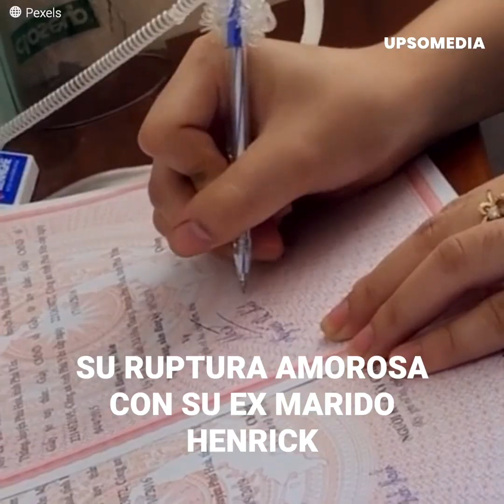Montserrat Oliver se divorció virgen por Yolanda Andrade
Montserrat Oliver pensó que casarse con un hombre sería su mejor decisión, pero acabó de lo más decepcionada, era muy infeliz, sin embargo, mandó todo por la borda cuando conoció a Yolanda Andrade en unas grabaciones, le movió tanto el tapete que ni siquiera le importó intimar con su marido.